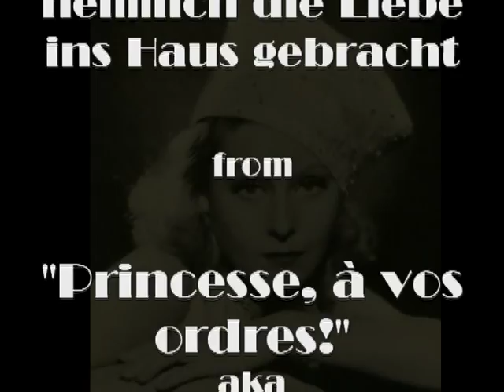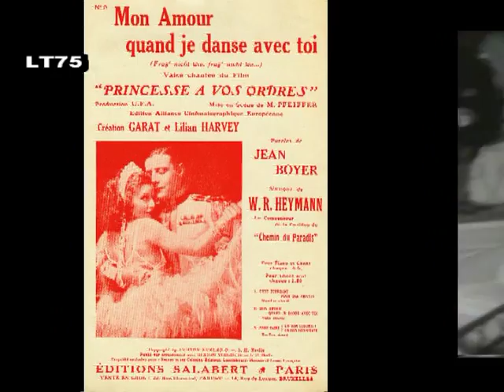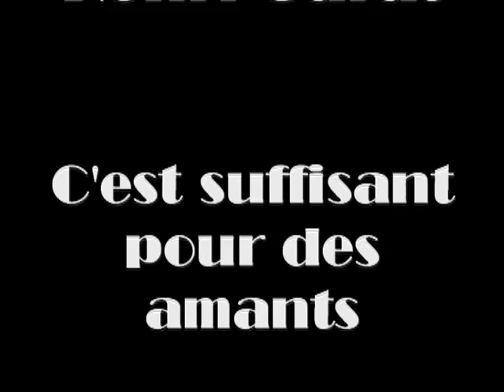3/4 Lilian Harvey & Henri Garat - Du hast mir heimlich die Liebe.../C'est suffisant pour des amants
Lilian Harvey and Henri Garat sing the French version of "Du hast mir heimlich die Liebe ins Haus gebracht", the hit tune from "Ihre Hoheit befiehlt" starring Willy Fritsch and Käthe von Nagy. Käthe von Nagy, who was also a popular actress in France as Kate de Nagy, did not star in the French version called "Princess, à vos ordres!". The Paris office of the UFA studios requested Lilian Harvey  opposite Henri Garat because of her enormous popularity in France.
Lilian Harvey and Willy Fritsch also recorded a commercial German version of the song.

The video contains pictures and sheet music of Lilian Harvey, Willy Fritsch and Henri Garat. Footage of "Der Kongress tanzt" and "Le congrès s'amuse" as well as "Ich und die Kaiserin". At the end of the video you will see a picture of Willy Fritsch, Käthe von Nagy, director Hans Schwarz, Lilian Harvey and Henri Garat on the set of "Ihre Hoheit befiehlt/Princess à vos ordres".

Pictures and sheet music from personal collection.

About the record :
Polydor - 521898 / 4153-2BKP

The record is in very good condition for its age.

Please select "Watch in high quality" for the best Video/Audio quality as this is an MPEG-file.

For Lilian Harvey and Oskar Karlweis in "Hallo Du süsse Frau" from "Die Drei von der Tankstelle" :

For Lilian Harvey and Jean Boyer performing "Du wärst was für mich/Toi tout près de moi!" :